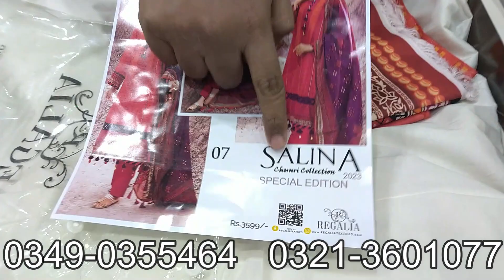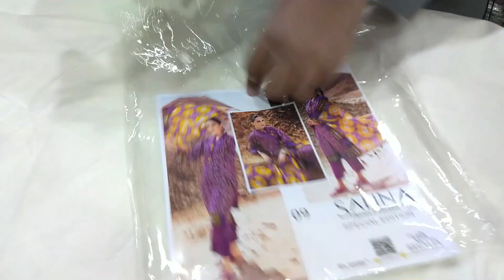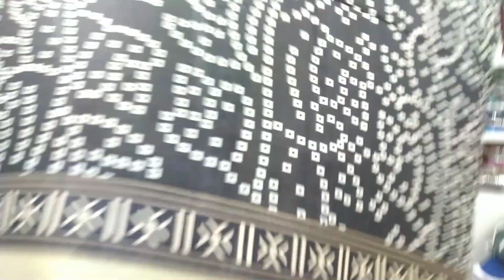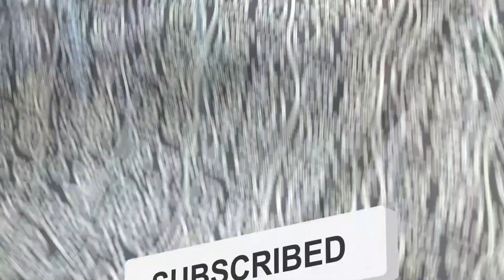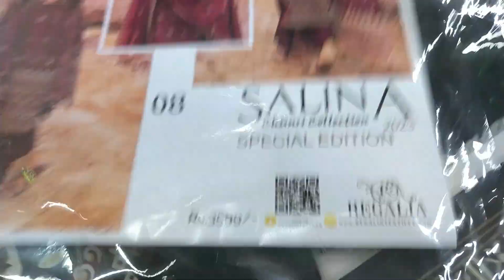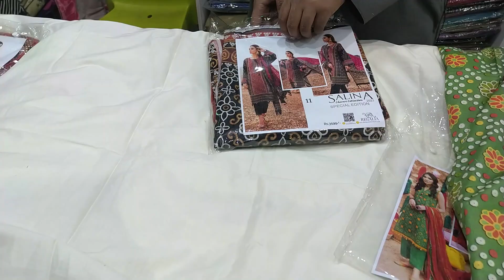Regalia Chunri Collection | Special Edition | 2023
From here you can buy all kind of Ladies, Gents stitch & unstitch suits and branded cut pieces in very reasonable Price !
Available Brands: SANA SAFINAZ, Alkaram studio, Ideas, GulAhmed, Khaadi, SAPPHIRE.

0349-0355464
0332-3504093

This Number for Reseller
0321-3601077